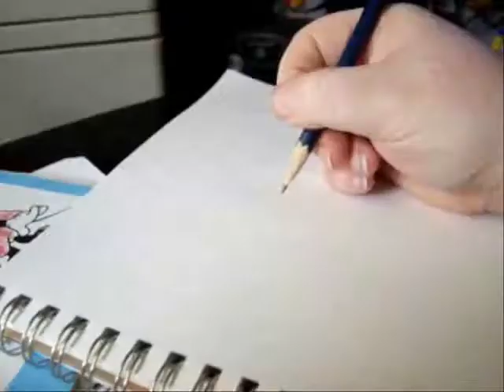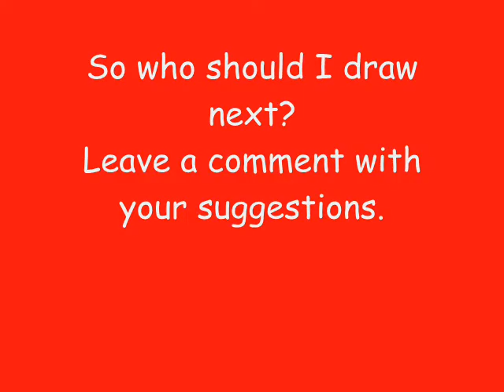MINNIE MOUSE - Speed Drawing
The song featured in my video is:
Count On Me by Default